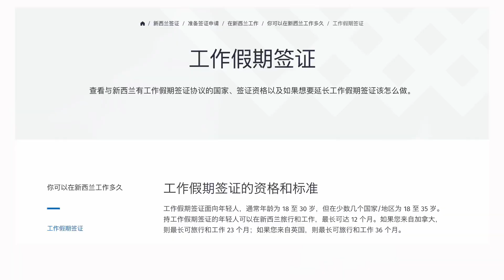这5个理由会让你爱上新西兰旅行！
去过很多国家，但是新西兰的纯净真得让我为之震撼，刚回来已经在计划着下一次什么时候再去了！
我们好幸运，在冬季也赶上了巨好的天气，抓龙虾，看冰川，rua羊驼，看南十字星，体验美洲杯帆船…每一个体验都很精华！ 艰难总结了5个推荐来新西兰旅行的理由，还有更多理由就留给大家自己来体验啦！